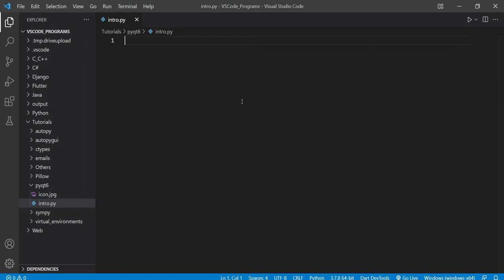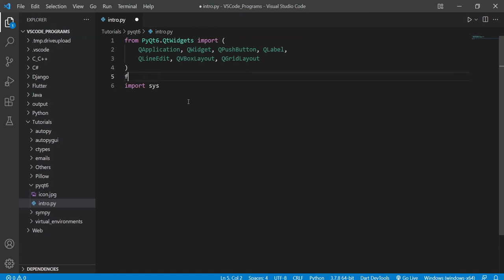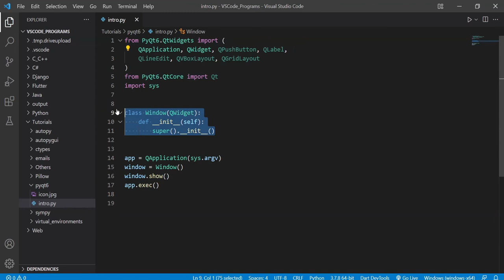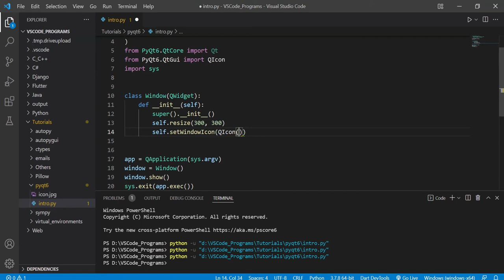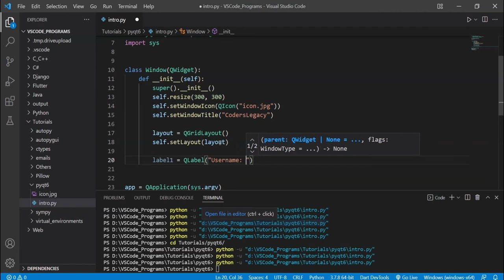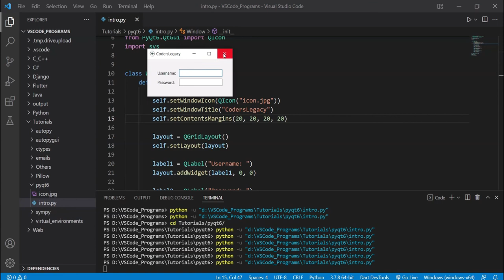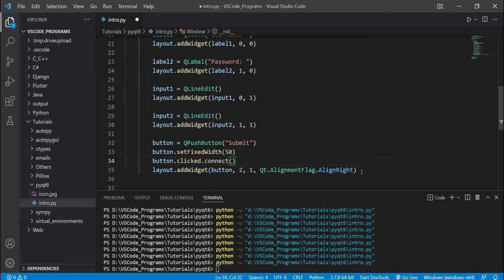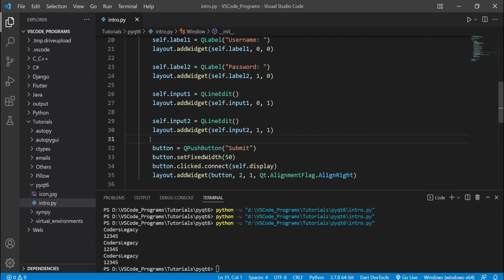PyQt6 Tutorial Series - Creating a Basic GUI Application in Python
With the Python GUI Library, PyQt6, we can create modern, portable and stylish GUI Applications. In this tutorial series, we will explore in depth the various concepts and components that make up this library, and how to use it effectively.